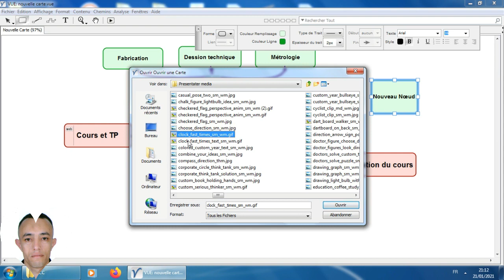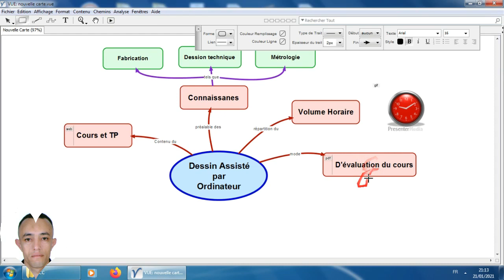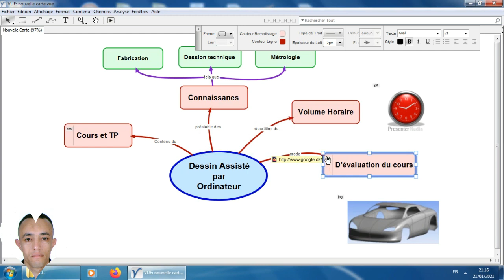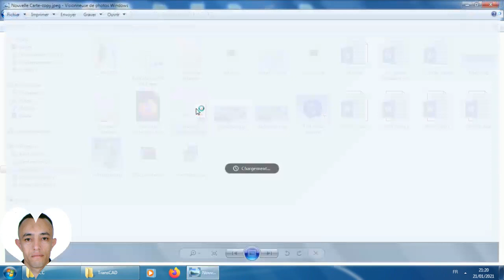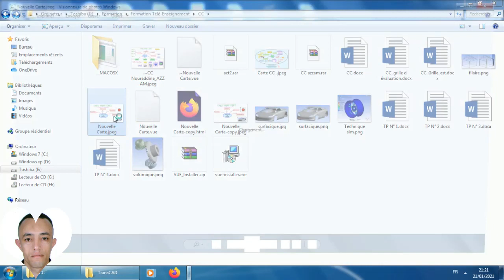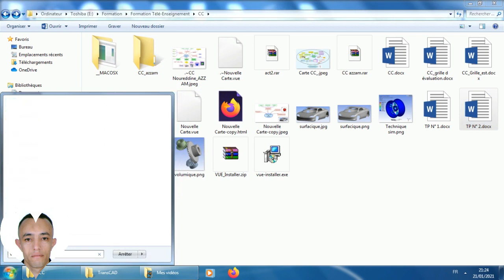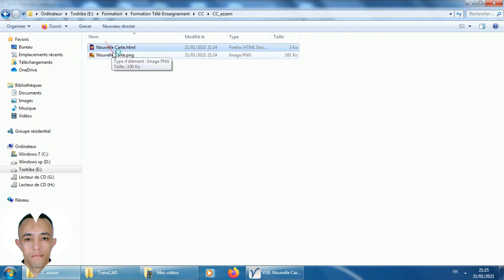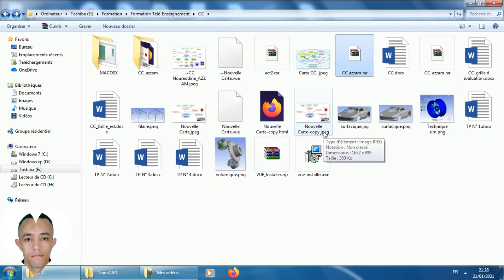تصميم الخارطة الذهنية بواسطة برنامج vue كيفية حفظ الخارطة carte conceptuelle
الجزء الثاني من اسهل طريقة لرسم الخارطة الذهنية او العقلية في درسة عن بعد باستعمال برنامج vue
carte conceptuelle pour un cours en ligne
خارطة المحاضرة لاساتذة تجعلك تحترف تصميم الخارطة الذهنية بكل سهولة تستعمل في الدراسة عن بعد